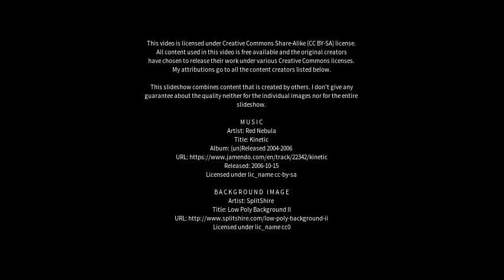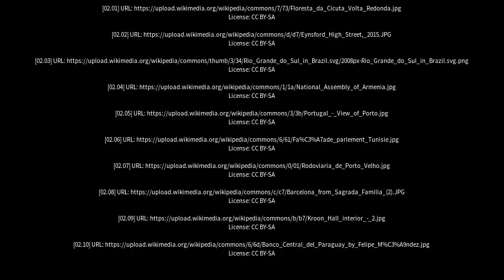Best places to visit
Best places to visit - Dois Vizinhos (Brazil) Best places to visit - Slideshows from all over the world - City trips, nature pictures, etc.